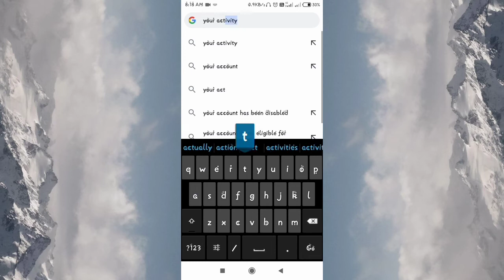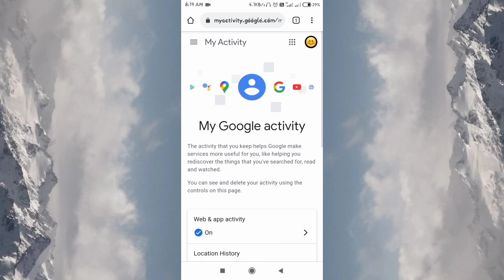😍How to delete history permanently in google😂 |Techno Easy Tamil |Vijayaragavan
Hi friends

Follow instagram:saipallavan